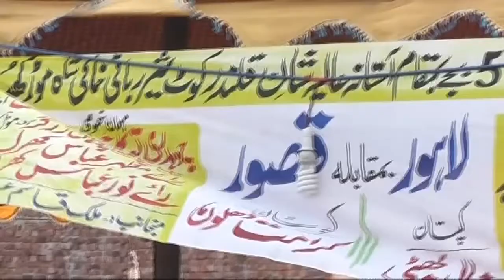Kabaddi Match Lahore vs Qasoor Big Match // Shanay Qalandar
Big Kabadi match.
lahore vs Qasor Big match in world.